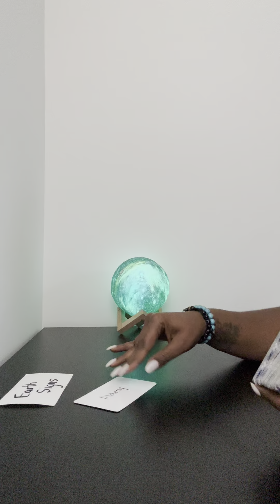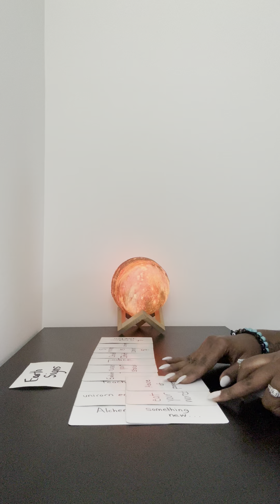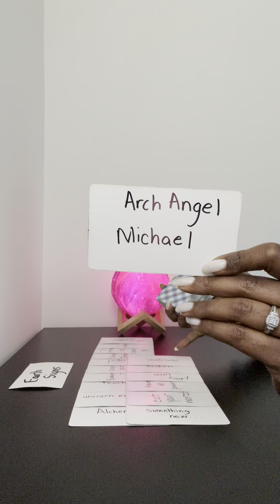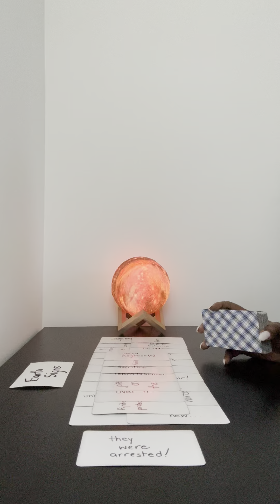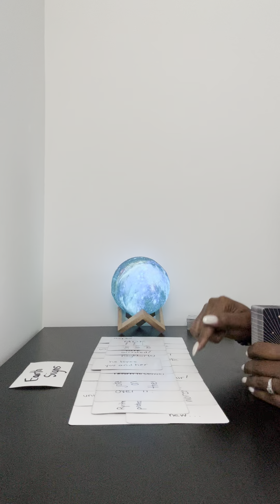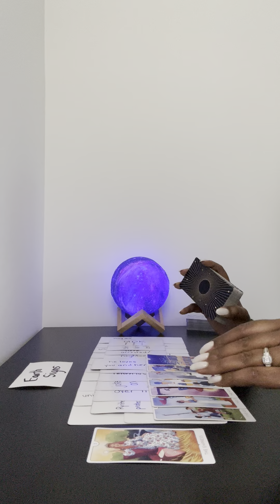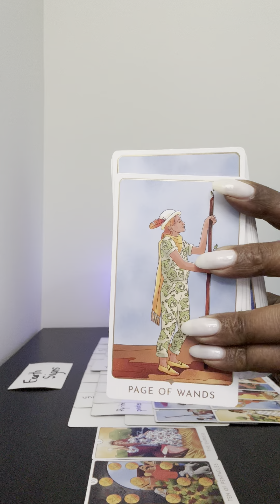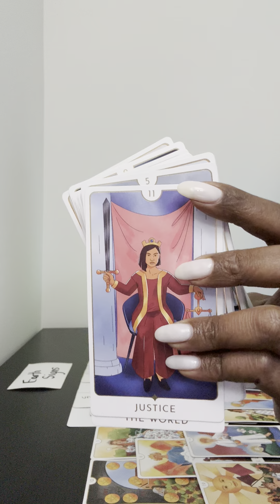🌍: They thought her spiritual advice was better than yours, but her “wisdom” caused a fatal tragedy